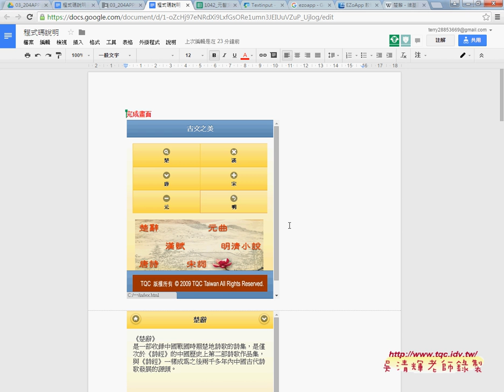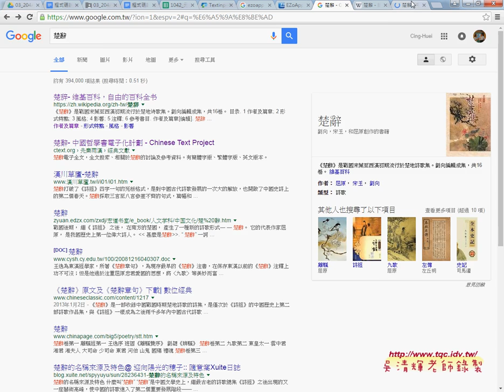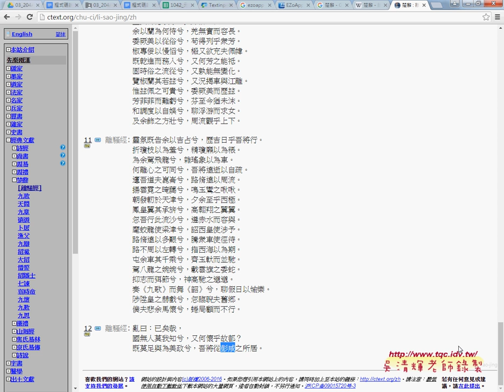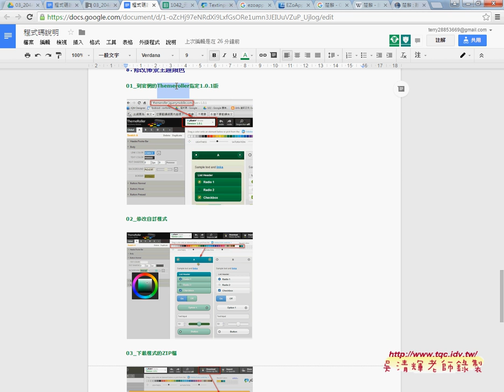04 204APP變化題部分增加文字說明&增加影像&增加子頁面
元智文史實用化與文學設計課程分享11_204題古文之美網站轉APP

01_204題古文之美網站轉APP說明
02_204APP建立網站與INDEX頁面
03_204APP的導覽列與延伸題
04_204APP變化題部分增加文字說明&增加影像&增加子頁面

教學方式
四、成績：
期中與期末30%
作業20%
出缺席20%。